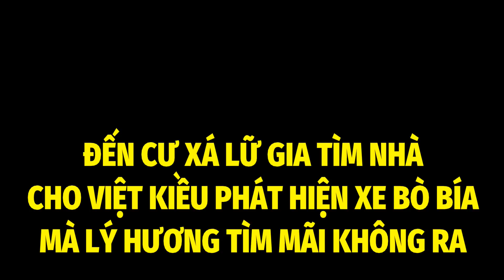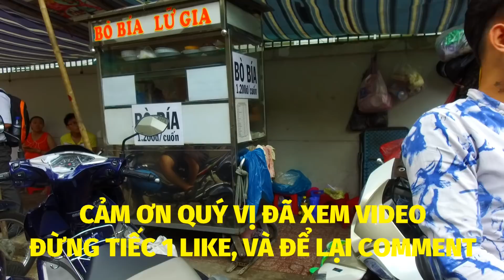Đến Cư Xá Lữ Gia tìm nhà cho Việt Kiều phát hiện xe Bò Bía Lý Hương TV tìm không ra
Lúc Tuấn Dương đặt mua 5 cuốn nhưng quán nói phải chờ rất lâu vì đang phục vụ đơn hàng 2.000 cuốn cho khách hàng đặt trước và đang đứng đợi, vì thế nên đành ra về

TuanDuong chủ kênh YouTube SaigonNgaynay chia sẻ về CuocSongSaigon cảm ơn Quý vị đã Quan tâm theo dõi.